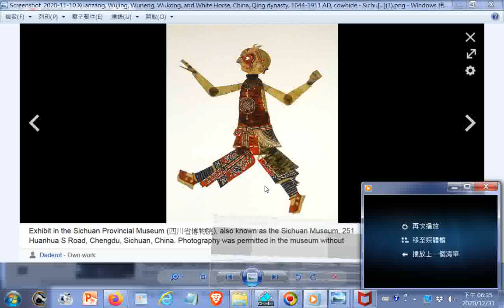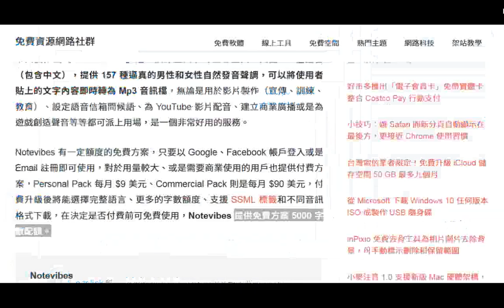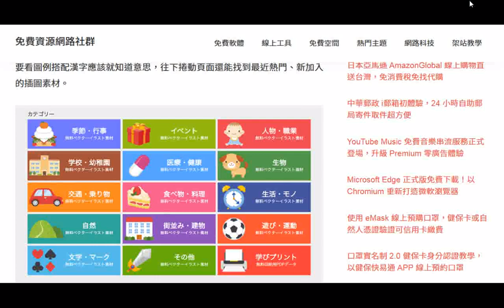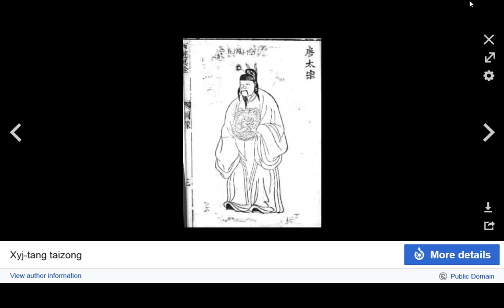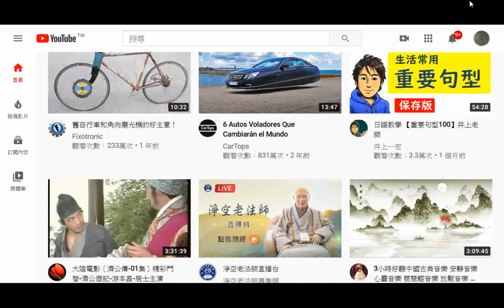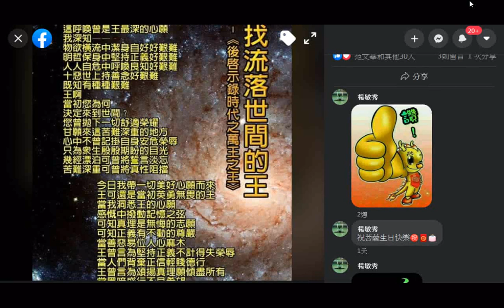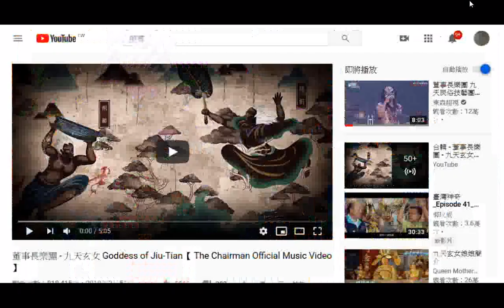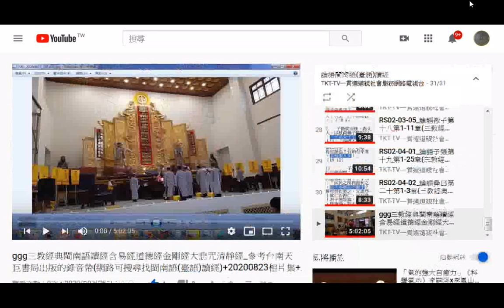202011gg替您看選#網路資源--art皮影戲圖片_ youtube-video截圖+網站圖片含紅樓夢、西遊記、水滸傳、三國演義、儒林外史目錄、給面小站圖...網路學習取圖(525張)分享+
+THE THREE TREASRUES OF TAO三寶心法中英對照_html_由善書圖書館網站分享